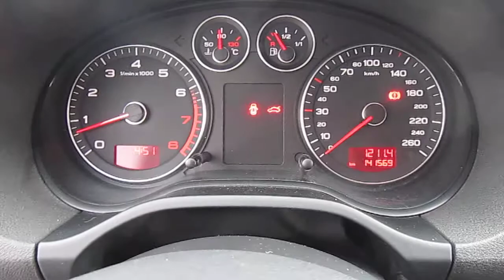Audi A3 1.6i Sportback